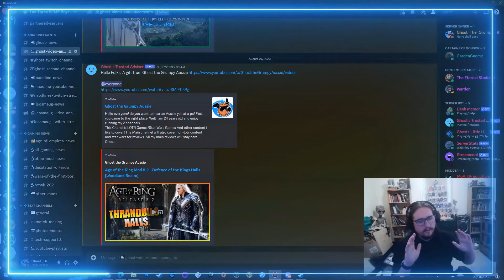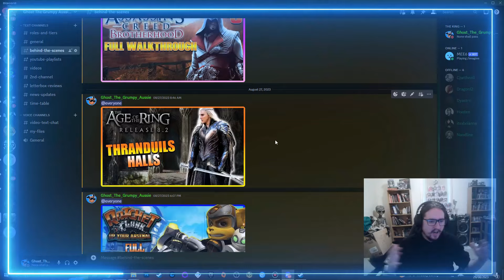BFME2 1.09v3 - WOTR - Evil Vs Good - Isengard #3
- Hooten
- Nadoline
Support List
- Willow
- Milky tit
- Liz

Channel links:
Social Media Accounts & Other links

Letterbox Reviews
- Henry Portrait of a Serial Killer